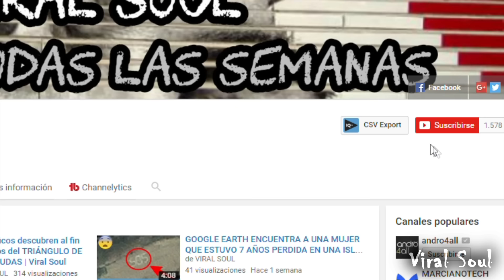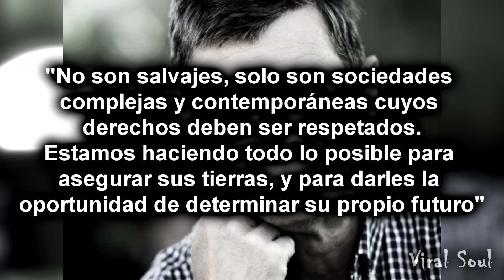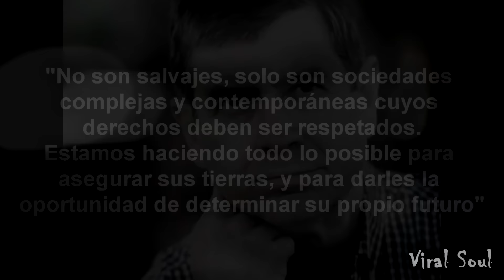Tribu INDÍGENA AISLADA del AMAZONAS,🌄 NUNCA ha tenido CONTACTO con la CIVILIZACIÓN🏙️.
En el mundo aun existen tribus o civilizaciones, apartadas de la sociedad, en esta ocasión encontraron una tribu en el amazonas, que increíblemente nunca ha tenido contacto con la civilización.